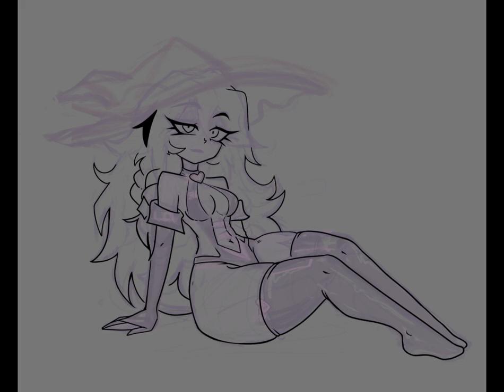MOE-Love Timelapse shorts moe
Thank you for the Moeflavor outfit! What do you think??